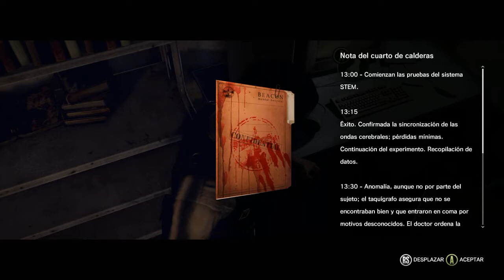The Evil Within ep1 | Huyendo de Falete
Aquí tenemos mi primer Gameplay, espero que sea el primero de muchos.
Agradecería cualquier consejo constructivo que me ayude a mejorar el canal, gracias a todos y espero que os guste.